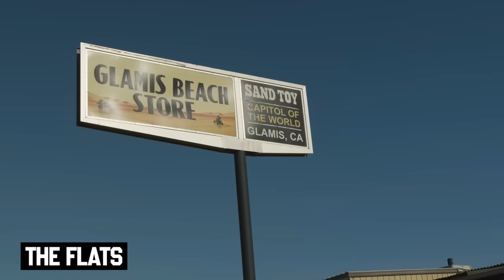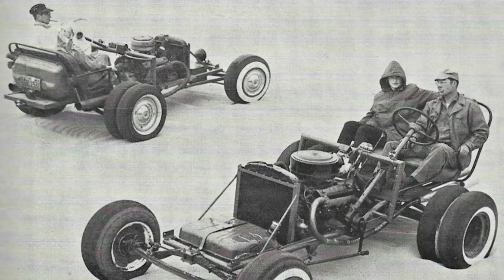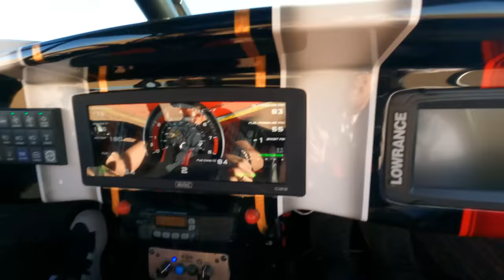Ken Block's Ultimate Sand Slayer Vs. 2000HP Wheelie Monster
The Glamis sand dunes are arguably the most iconic dunes in all of North America.  Known for its sheer size and proximity to the epicenters of action sports and desert racing, Glamis is where the big boys come to go HUGE.
It's the perfect location to test our new @S3PowerSportsMedia built Can-Am Maverick x3 RS.  And while the Can-Am is the perfect all around sand ripper, no Glamis trip would be complete without experiencing a completely ridiculous, 1-off, 2000hp sand car that does wheelies.

Thanks to Tatum Motorsports for shredding with us in their twin turbo LSX powered, TRX 4.

Follow Zac on Instagram: @mister_zachary